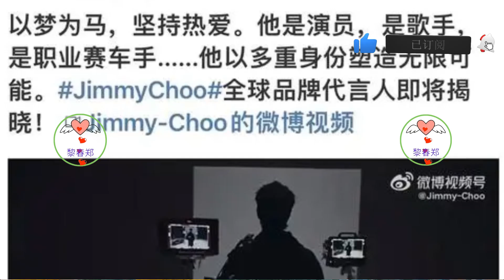王一博又要被粉丝害惨了？想要脱颖而出并非易事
王一博入围金鹰视帝，竞争激烈，粉丝期待。娱乐圈奖项含金量受争议，乐华态度未明。陈晓、张若昀等实力强劲，年轻面孔为主流。王一博能否获奖仍是未知数，娱乐圈竞争激烈。
金鹰视帝的初步提名揭晓，王一博成功入围，引发了粉丝们的热烈庆祝。他们已经开始在社交媒体上畅想王一博获奖的场景，并期待在王阳面前展示自己的骄傲。然而，娱乐圈的奖项含金量一直备受争议，乐华是否愿意为王一博投入大量资源仍然是个未知数。
此外，金鹰视帝的初选候选人中，陈晓和张若昀凭借深厚的作品底蕴备受瞩目，而成毅和王鹤棣则凭借高流量成为强有力的竞争者。张晚意和白敬亭也拥有广泛的门路。尽管表面上看起来竞争并不激烈，但实际上每位候选人都实力不俗，王一博想要脱颖而出并非易事。
在今年金鹰奖的候选人中，年轻面孔占据了主流，这些后浪们将为了奖项展开激烈的争夺，他们的粉丝们也将迎来一场忙碌的战斗。尽管王一博的粉丝们已经开始庆祝，但在最终结果揭晓之前，一切都还是未知数。娱乐圈的变化莫测，让这场竞争更加充满了悬念！
在这个充满竞争和变数的娱乐圈中，王一博能否突出重围，获得金鹰视帝的奖项？他的粉丝们又将如何应对这场激烈的竞争？一切都将在接下来的时间里逐渐揭晓。